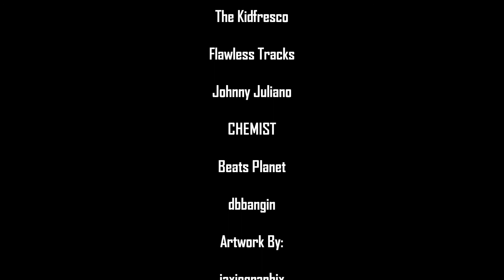Im Born To Party But Been Forced To Work By X-MAYNE with Prince B.G. [Prod. By dbbangin]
This Is A FREE NON-PROFIT Mixtape
We Are NOT Claiming Rights To Any Of The Beats